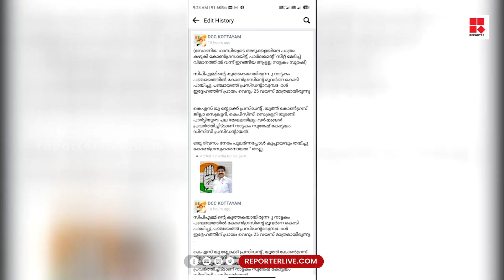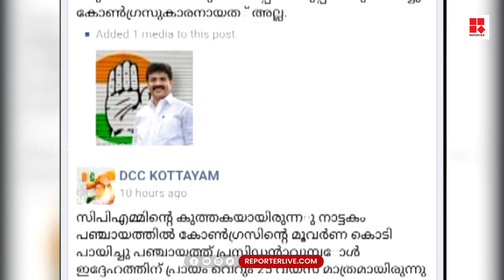കടുത്ത വിഭാഗീയത നിലനിൽക്കുന്നതിനിടെ കോട്ടയം ഡി സി സി യിൽ ഫേസ്ബുക്ക് പോസ്റ്റ് വിവാദം പുകയുന്നു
കടുത്ത വിഭാഗീയത നിലനിൽക്കുന്നതിനിടെ കോട്ടയം ഡി സി സി യിൽ ഫേസ്ബുക്ക്  പോസ്റ്റ് വിവാദം പുകയുന്നു. സോണിയ ഗാന്ധിയുടെ അടുക്കളയിലെ പാത്രം കഴുകി കോണ്‍ഗ്രസായ ശേഷം പാര്‍ലമെന്റ് സീറ്റ് മേടിച്ച് വിമാനത്തില്‍ ഇറങ്ങിയ ആളല്ല നാട്ടകം സുരേഷ് എന്ന തലക്കെട്ടില്‍ വന്ന പോസ്റ്റാണ് വിവാദത്തിലായത്. ഈ പോസ്റ്റിനെതിരെ പരാതി നല്‍കാന്‍ തരൂര്‍ അനുകൂലികള്‍ രംഗത്തെത്തിയിട്ടുണ്ട്

Shows Telecasted:

* Editor's Hour
* Meet The Editors
* Close Encounter
* 3 PM Debate
* Reporter Interactives
* My Doctor

With Regards
Team Reporter